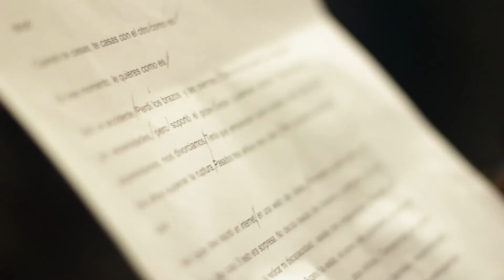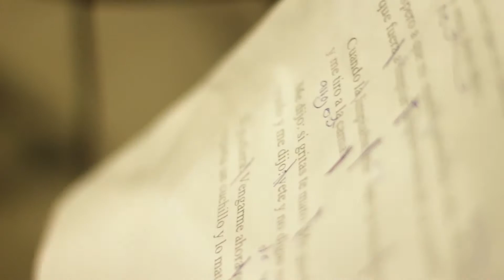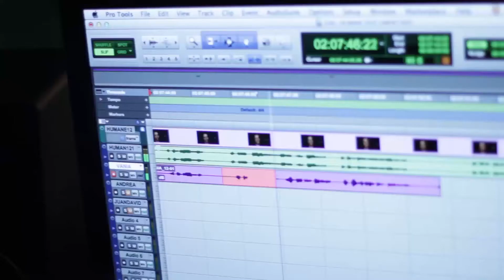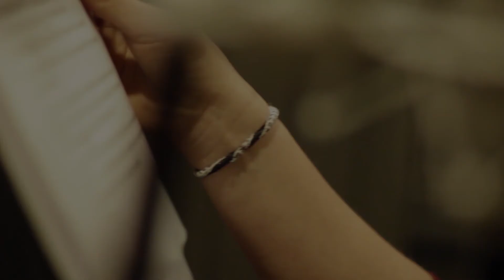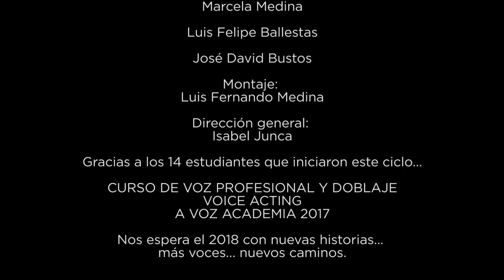Empezó la tercera promoción de Voice Actors en A voz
Cerca de 14 estudiantes iniciaron el ciclo de actuación con la voz en el que empezaron a afianzar conceptos como marcación, ritmo, dicción, español neutro, lipsync, narración de largos formatos. La aventura del descubrimiento de la voz apenas empieza.